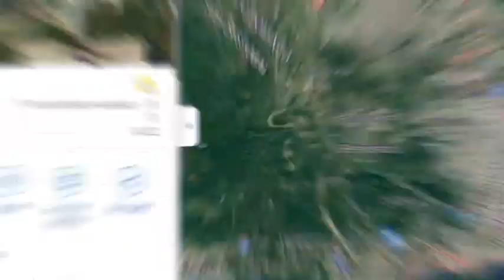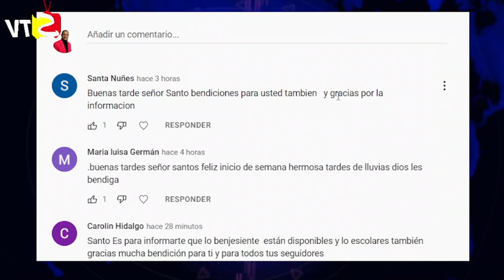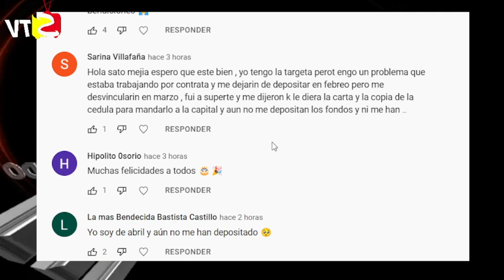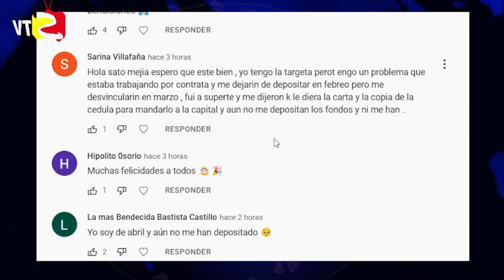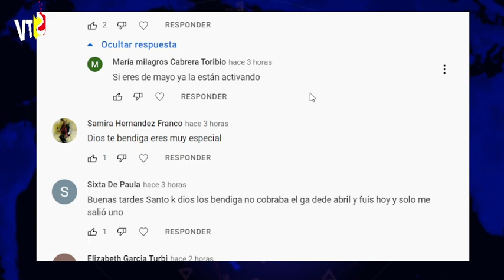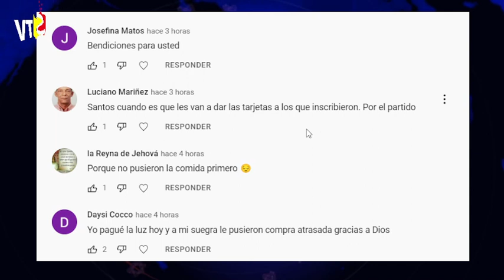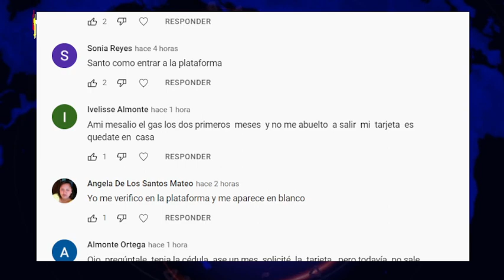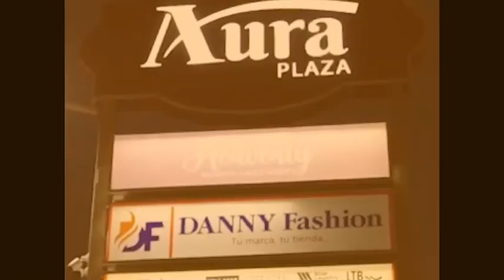EVIDENCIA DE PAGO Supérate ATRASADO: 1,560, BONO GAS, BONO ESCOLAR, ENVEJECERTE Y LUZ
Ya tenemos evidencia de que a muchos beneficiarios le están pagando.